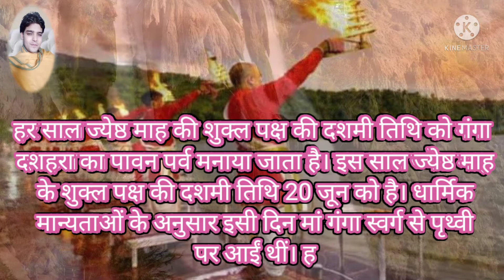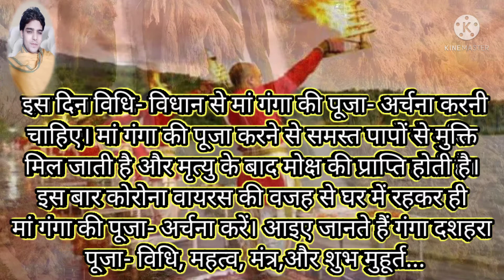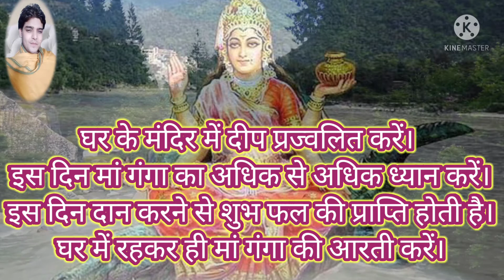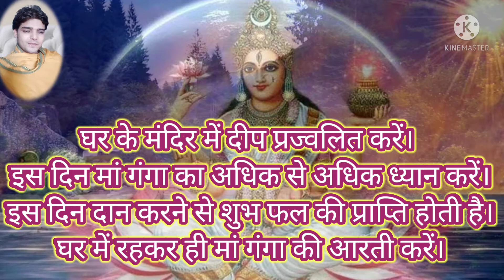Ganga Dussehra 2021 : 20 जून को है गंगा दशहरा, जानें पूजा- विधि, महत्व, मंत्र,और शुभ मुहूर्त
Ganga Dussehra 2021 : 20 जून को है गंगा दशहरा, जानें पूजा- विधि, महत्व, मंत्र, आरती और शुभ मुहूर्त

हर साल ज्येष्ठ माह की शुक्ल पक्ष की दशमी तिथि को गंगा दशहरा का पावन पर्व मनाया जाता है। इस साल ज्येष्ठ माह के शुक्ल पक्ष की दशमी तिथि 20 जून को है। धार्मिक मान्यताओं के अनुसार इसी दिन मां गंगा स्वर्ग से पृथ्वी पर आईं थीं। हिंदू धर्म में इस दिन का बहुत अधिक महत्व होता है। इस दिन विधि- विधान से मां गंगा की पूजा- अर्चना करनी चाहिए। मां गंगा की पूजा करने से समस्त पापों से मुक्ति मिल जाती है और मृत्यु के बाद मोक्ष की प्राप्ति होती है। इस बार कोरोना वायरस की वजह से घर में रहकर ही मां गंगा की पूजा- अर्चना करें। आइए जानते हैं गंगा दशहरा पूजा- विधि, महत्व, मंत्र, आरती और शुभ मुहूर्त...

गंगा दशहरा मुहूर्त

दशमी तिथि प्रारम्भ - जून 19, 2021 को 06:45 पी एम बजे

दशमी तिथि समाप्त - जून 20, 2021 को 04:21 पी एम बजे

गंगा दशहरा पूजा- विधि

इस दिन सुबह जल्दी उठकर स्नान कर लें। इस बार कोरोना वायरस की वजह से गंगा स्नान नहीं कर सकते हैं, इसलिए घर में रहकर ही नहाने के पानी में गंगा जल डालकर मां गंगा का ध्यान कर स्नान करें।

घर के मंदिर में दीप प्रज्वलित करें।

इस दिन मां गंगा का अधिक से अधिक ध्यान करें।

इस दिन दान करने से शुभ फल की प्राप्ति होती है।

घर में रहकर ही मां गंगा की आरती करे

गंगा दशहरा का महत्व

इस पावन दिन मां गंगा की पूजा- अर्चना करने से सभी तरह के दोषों से मुक्ति मिल जाती है।

मां गंगा की पूजा अर्चना करने से शुभ फल की प्राप्ति होती है।

गंगा दशहरा शुभ मुहूर्त

ब्रह्म मुहूर्त- 04:03 ए एम से 04:44 ए एम

अभिजित मुहूर्त- 11:55 ए एम से 12:51 पी एम

विजय मुहूर्त- 02:42 पी एम से 03:38 पी एम

गोधूलि मुहूर्त - 07:08 पी एम से 07:32 पी एम

अमृत काल- 12:52 पी एम से 02:21 पी एम

मां गंगा आरती

ॐ जय गंगे माता, श्री गंगे माता।
जो नर तुमको ध्याता, मनवांछित फल पाता।
ॐ जय गंगे माता...

चन्द्र-सी ज्योत तुम्हारी जल निर्मल आता।
शरण पड़े जो तेरी, सो नर तर जाता।

पुत्र सगर के तारे सब जग को ज्ञाता।
कृपा दृष्टि तुम्हारी, त्रिभुवन सुख दाता।
एक ही बार भी जो नर तेरी शरणगति आता।
यम की त्रास मिटा कर, परम गति पाता।
आरती मात तुम्हारी जो जन नित्य गाता।
दास वही जो सहज में मुक्ति को पाता।

मां गंगा मंत्र

ॐ नमो गंगायै विश्वरूपिण्यै नारायण्यै नमो नमः'